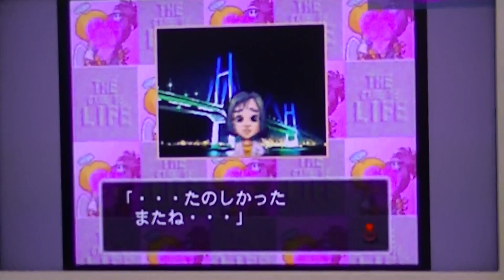夢の人生ゲーム対決 ＰＳ２ ＥＸ人生ゲーム ドラキング ＶＳ コナン ＶＳ ポポそら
古いデジカメのため、一部文章がボヤけて読み難くなってますので本当にごめんなさい！今回は、You　Tubeで知り合ったマリオメーカーの名アート職人えどがわコナンさんと妖怪ウォッチぷにぷになどで有名な名実況家族ポポそら一家様のお父様とを事前に使用許可を得た上でPS２のEX人生ゲーム内でキャラとして作りまして、私ドラキングと夢の人生ゲーム対決をやってみましたので、ぜひ応援お願いします！なお、本来オンラインで実際のコナンさんとポポそら一家様のお父様と直接対決したいのですが、２０１６年９月現在３DSなどでオンラインで人生ゲーム対戦出来ませんので、私以外全てCOMがプレイしますのでご理解お願いします！